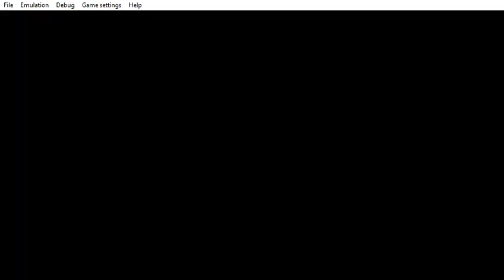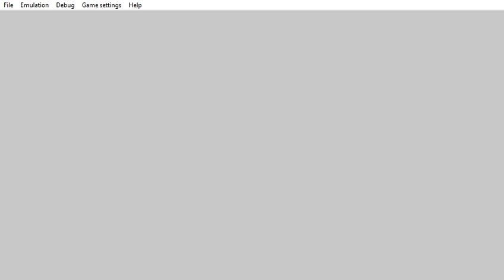PPSSPP v1 9 3 ULUS10160 Grand Theft Auto Vice City Stories 2021 06 08 20 46 44